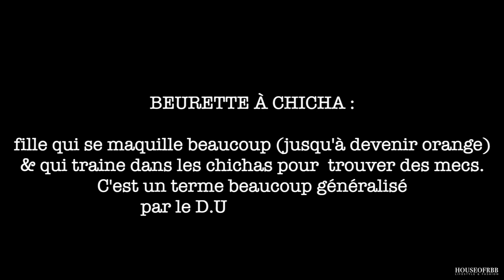HOUSE OF LIFESTYLE // JE REPONDS À MES MÉCHANTS COMMENTAIRES À LA CHICHA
♡  Hello mes babes ! On se retrouve aujourd'hui pour ma quatre-vingt-et-unième vidéo.

♡ Aujourd'hui,  j'ai décidé de donner de la force à mes HATERS et de répondre à leurs méchants commentaires en direct de LA CHICHA.

♡ J'espère que ça va vous plaire ! xoxo

© Miniature  : Manale Hadouiri